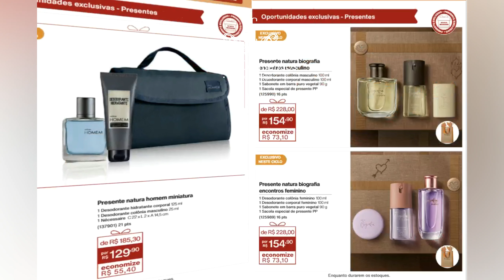PROMOÇÃO RELÂMPAGO NATURA JUNHO/2023 - DE 19/06 A 25/06 - NATURA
PROMOÇÃO RELÂMPAGO  - DE  19/06 A 25/06 - NATURA